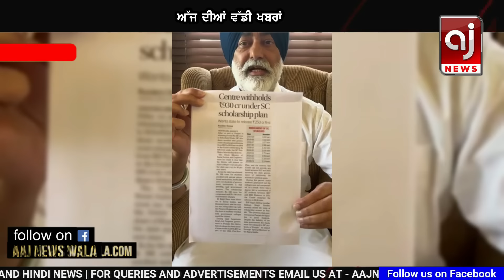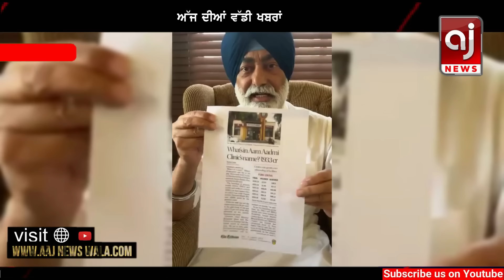ਅੱਜ ਦੀ ਵੱਡੀ ਖਬਰਾਂ | Punjab News | Punjab News Headlines Today | Current News | 17 AUGUST 2024